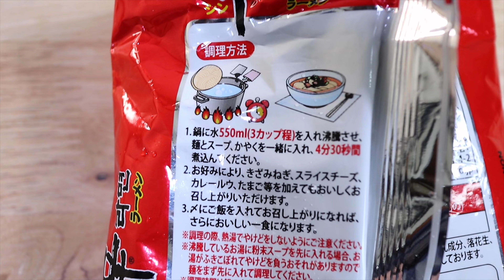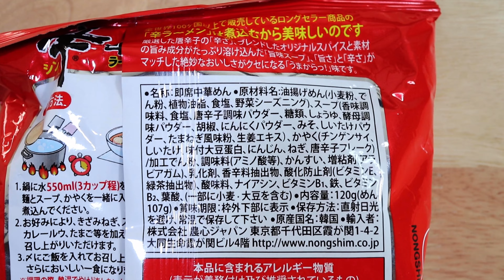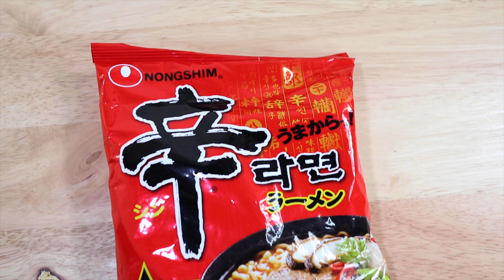What's the best topping for Shin Ramyun? | Spicy Korean Ramen